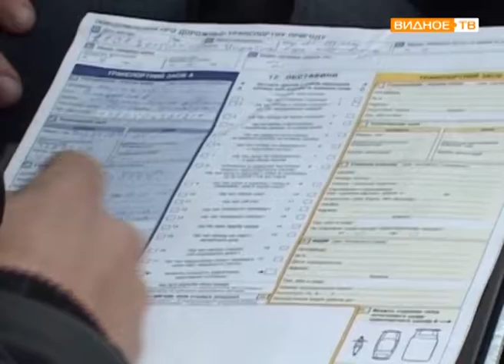"Европротокол" - упрощенная схема оформления ДТП